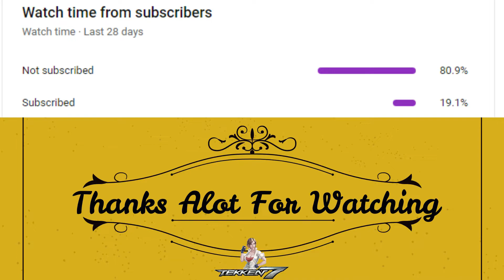MrPak Uab ◣Asuka◥ vs ToniSnooker Arc:Negan ◣Negan◥ Tekken™7 Pakistan